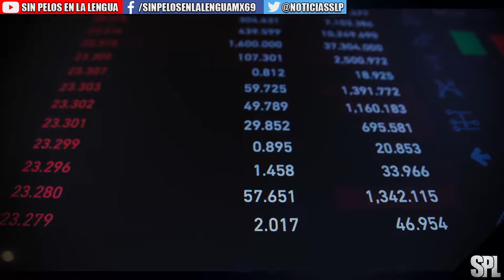AMLO presume crecimiento económico del 2%; ¿es una muy buena noticia para México?